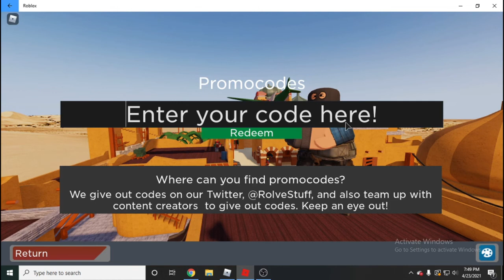ALL WORKING ARSENAL CODES (2021 APRIL)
All codes that work in Roblox Arsenal.